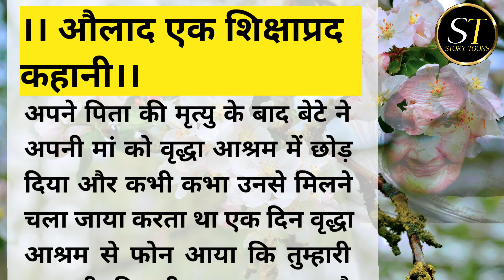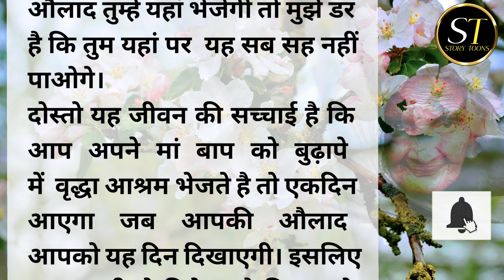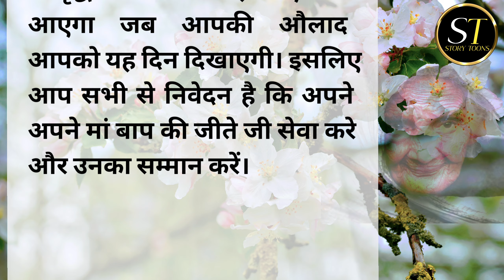औलाद। एक शिक्षा प्रद कहानी।Lessionable Story। एक बूढ़ी मां का दर्द। Story Toons।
औलाद
एक शिक्षा प्रद कहानी
एक बूढ़ी मां का दर्द
मां की दर्द भरी कहानी
Story Toons
शिक्षा प्रद कहानी
Lessionable Story
Sucessful Quotes
Nalayak beta
Maa ko chhod kar aaya Anathalaya
अनाथालय
मां की ममता
मां का प्यार
Maa ka dular
Bimar maa ka nalayak beta
Dukhiyari Maa ka dard
Beta ne Diya maa ko dhoka
Baap bete ki kahani
Kese beta ne maa baap ko Anathalaya bheja
Aulad
Your Quaries
 Hindi Stories
Motivational quotes
Motivational shayari
Motivational Story
Moral kahani
Inspirational Hindi Kahani
जीवन के फैक्ट्स
Jeevan ke facts
शिक्षाप्रद कहानी
Hindi Kahani
Hindi Quates
Family Story
Sad Story
Love Story
Bedtime stories
Suvichar in hindi
सुविचार हिन्दी में
Herror Story
Anmol Kahani
True Story
Sachhi Kahani
 Story in Hindi
 Story
Motivation lekh
मोटिवेशनल लेख
Jivan ki sachai
प्रेरणादायक कहानी
Moral stories
Kahani Hindi
Story toons